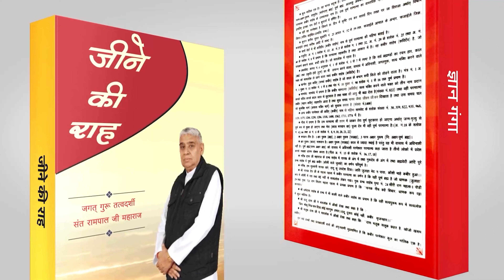भगवान वहीं देगा जो आपके लिए सही होगा | Sant Rampal Ji Satsang | SATLOK ASHRAM